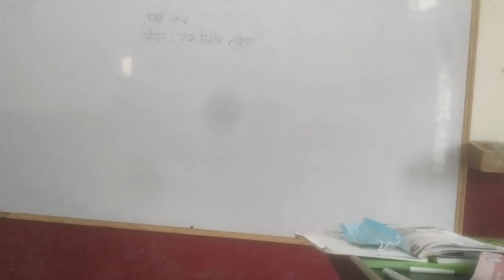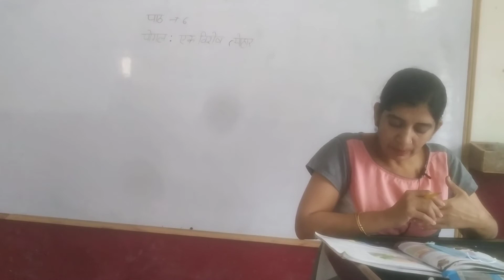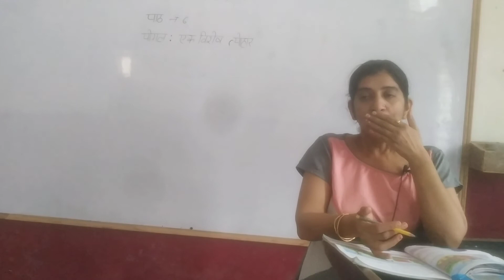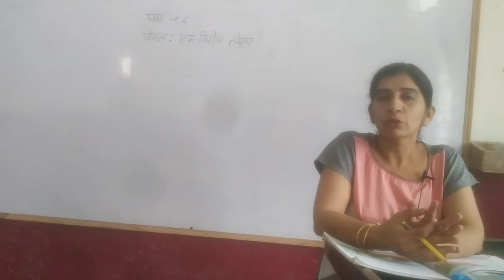class 5th lesson 6. पोंगल। part 2